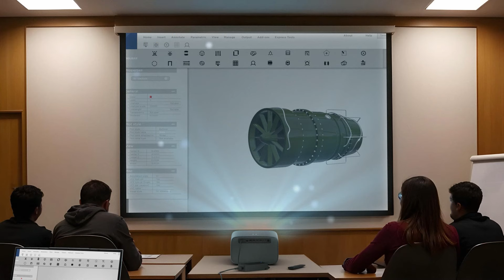Zebronics | Pixaplay 59 | LED Projector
Light up every detail with the Pixaplay 59! 🌟
With a powerful 20,000 Lumens, experience cinema-quality visuals right in your space. Get ready to watch your favorite shows brighter than ever! 🎥✨